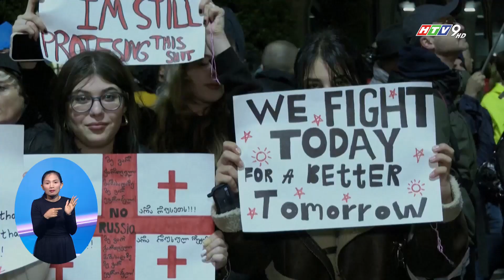QUỐC HỘI GRUZIA THẢO LUẬN LẦN 3 DỰ LUẬT "MINH BẠCH ẢNH HƯỞNG NƯỚC NGOÀI"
Ngày 12/5, hàng ngàn người biểu tình Gruzia đã tập trung bên ngoài tòa nhà quốc hội ở Thủ đô Tbilisi, để phản đối dự luật "minh bạch ảnh hưởng từ nước ngoài". Trong ngày 13/5 theo giờ địa phương, quốc hội nước này sẽ bắt đầu thảo luận lần thứ thứ ba nội dung đạo luật này.